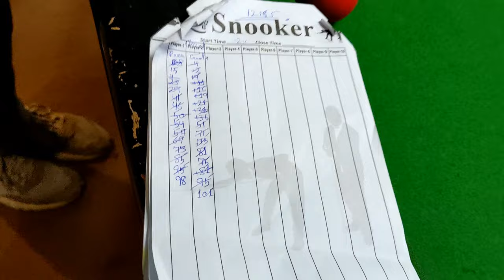RAJA BAZAR|Committe Choke!GAME! sensitive situation 🙆‍♂️actionboi07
Assalam o alaikum family ❣️
lBatana Comment Section Mein.
MERE PYARE SUPPORTERS ❤️ PYAR DIKHAO IS VIDEO KO :)
actionboi07​ ​ suratdhokeratta​ I Raheel Hanif I actionboi07